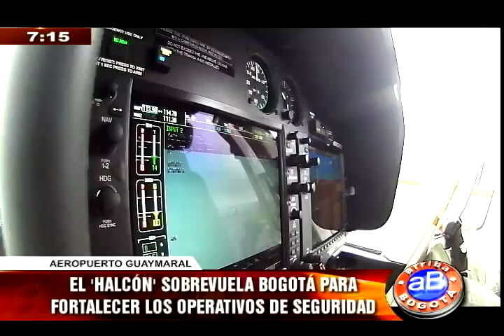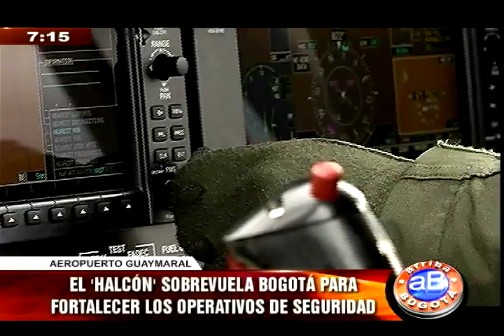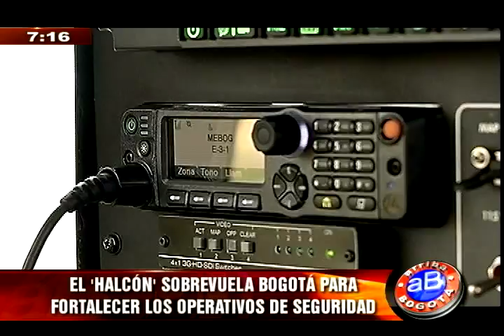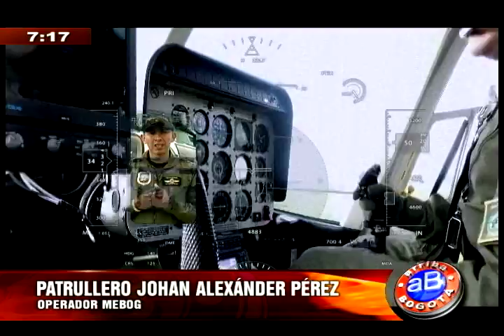VIDEOGRAFÍA, HALCÓN DE LA POLICÍA, JULIÁN ORTIZ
Videografía 100% City: Este es el "Halcón de la Policía", encargado de sobrevolar la ciudad para fortalecer los operativos de seguridad.